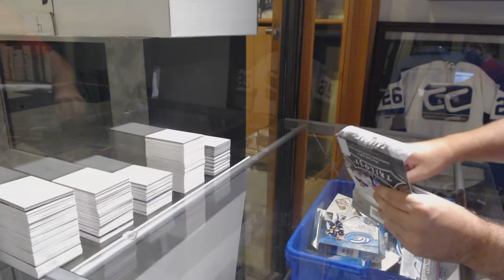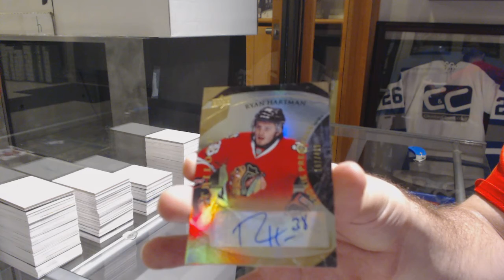DaveyJ's 15-16 Upper Deck Trilogy Hockey Box Break